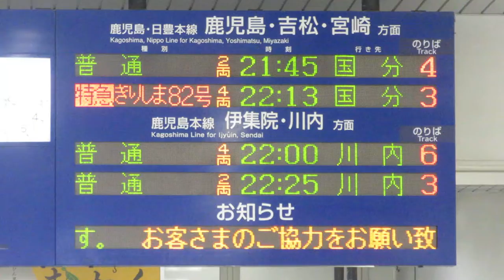JR九州 鹿児島中央駅 在来線改札口 発車標(LED電光掲示板)